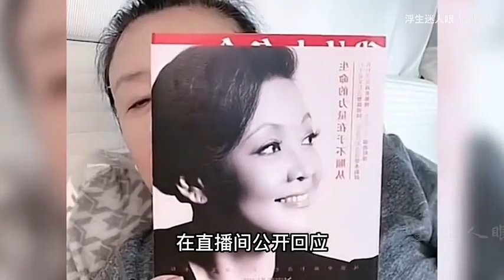大S以为手握王牌了不起，谁知张兰直接将牌桌给掀了，就是这么刚！